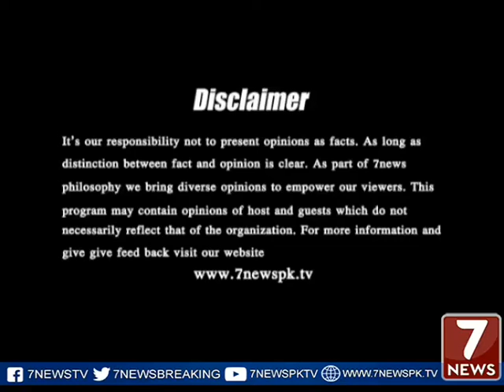Crime Today With Rai Husnain Tahir Part 01 28 Mar 2017